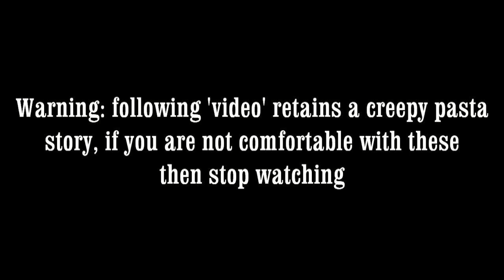Bulpabod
My own creepy pasta story, a dream so of course i cannot claim realism... too an extent